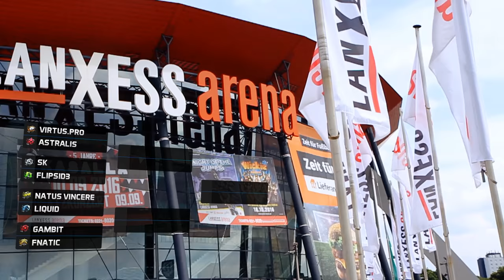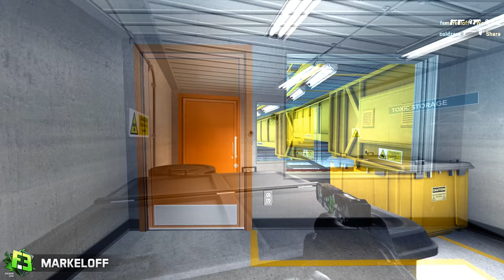ESL One Cologne 2016 highlights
-- Music composers
Toxic Recordings (Robert Slump)
SimpleAudio
Mexikus